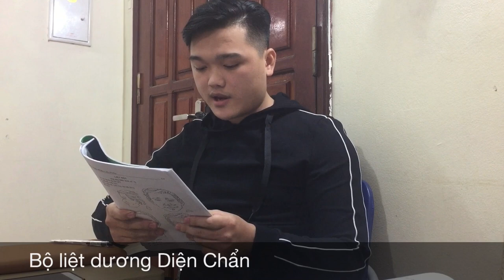CON TRAI CHỮA DỨT CHO BA 10 NĂM TIỂU ĐÊM & YẾU SINH LÝ.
Tình cảm cha con khăng khít khi con may mắn được học Diện Chẩn và chữa khỏi cho ba nhiều bệnh mãn tính.